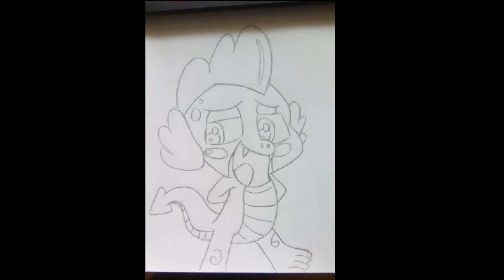Moje Rysunki #11 - Pony Life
ZAPRASZAM!